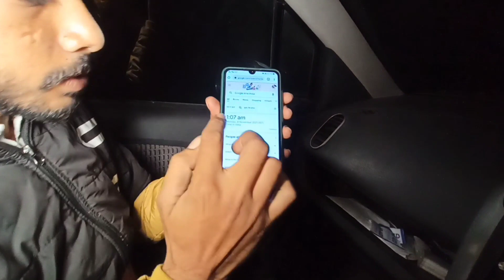haunted road||रोड पर दिखी एक आत्माhuntedzone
real haunted road
spirit on road
5 haunted road
very haunted road